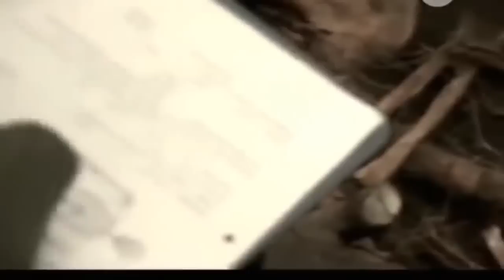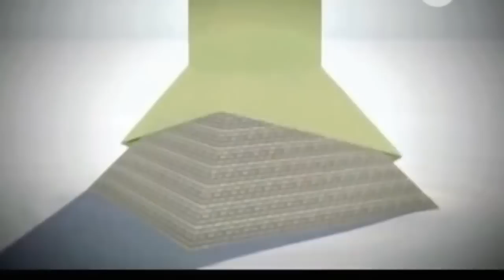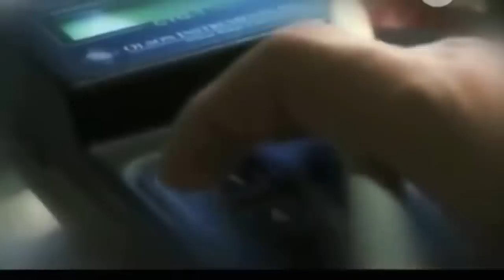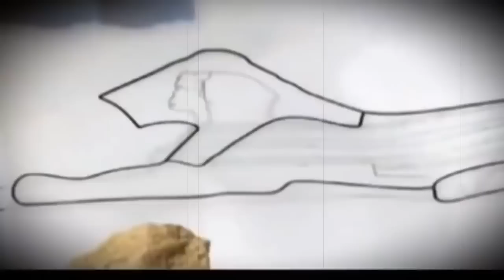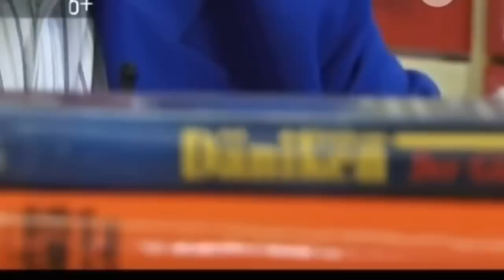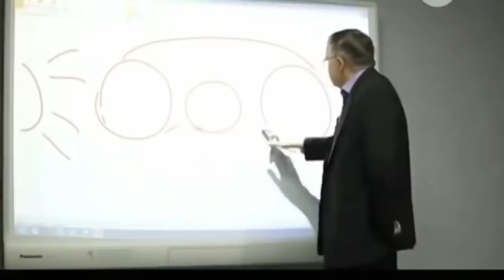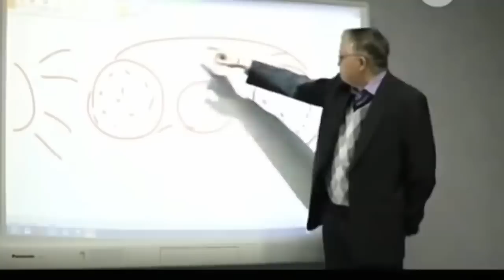УЧЕНЫЕ ОТКРЫЛИ МИРУ Ж*ТКУЮ ТАЙНУ! ПРАВДА ПРИШЕЛЬЦЕВ НА ЗЕМЛЕ! 09.03.2021 ДОКУМЕНТАЛЬНЫЙ ФИЛЬМ HD